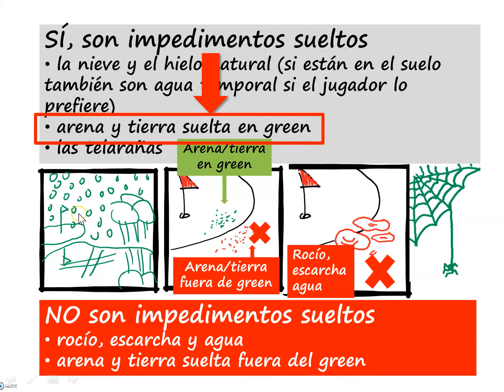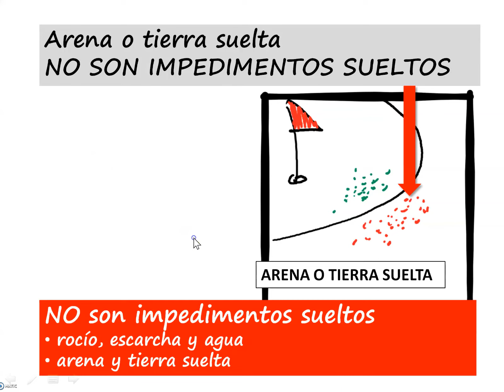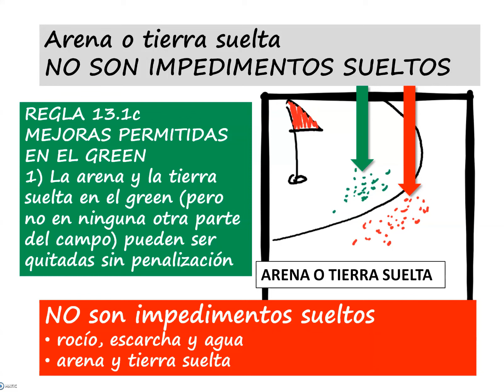Puntos sobre las ies cap3 Arena y tierra suelta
Sacando la "pata" metida en el vídeo de Impedimentos Sueltos y Obstrucciones Movibles